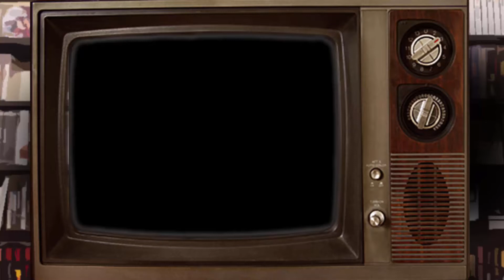Slime-San: Con Droga | Los Jugadores | Ep. 2